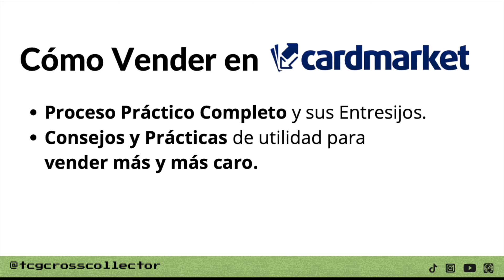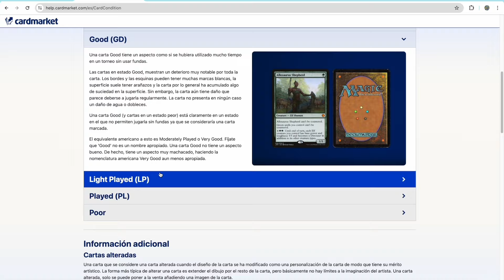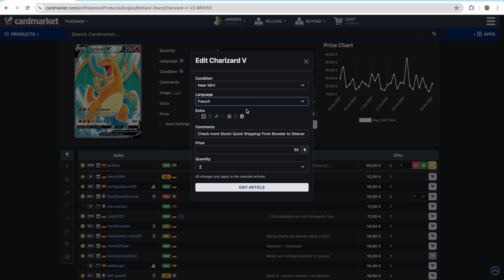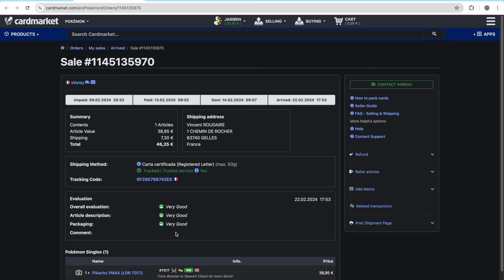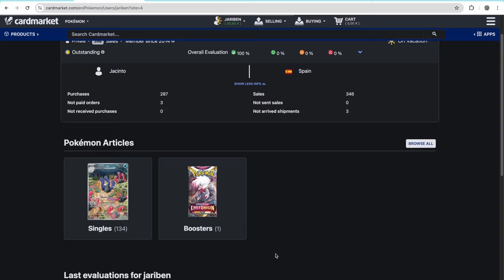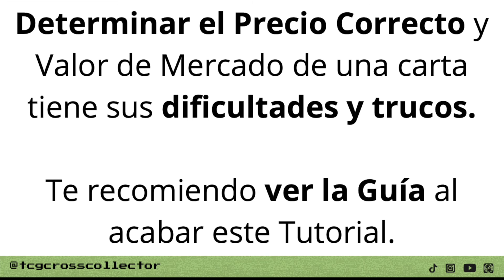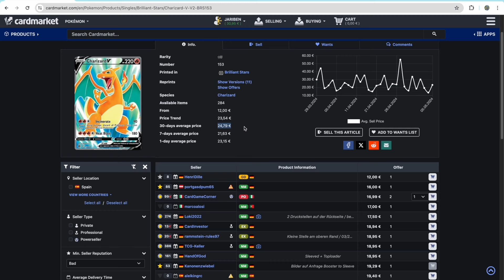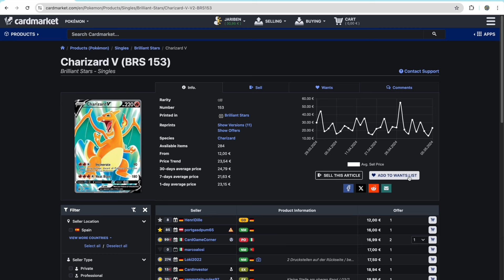Cómo Vender Cartas Pokémon en Cardmarket 🤓 Tutorial Completo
Una Guía Completa acerca de Cómo Vender Cartas Pokémon (y de cualquier otro TCG) en Cardmarket. Además del paso a paso, te enseñaré todos los Trucos y Prácticas para Vender Más y Más Caro, que he aprendido vendiendo en la plataforma desde 2014.

😍 ÚNETE a la Comunidad de Pokémon TCG con BENEFICIOS Exclusivos

🤓 Visita el Blog para Leer Artículos relacionados con el Coleccionismo y Pokémon TCG

Guía de Contenido:
0:00 - Intro a Como Vender Cartas Pokémon en Cardmarket.
0:29 - Cómo buscar Cartas Pokémon en Cardmarket.
2:00 - Distintos Parámetros y Características para la Carta Pokémon que vas a vender.
2:26 - Qué tipo de Foto ayuda para Vender Cartas Pokémon y por qué ponerlas.
4:29 - Cómo Determinar el Estado de las Cartas Pokémon que quieres Vender.
6:10 - Qué Comentario o Descripción dejar en tus Cartas Pokémon a la venta para Vender Más.
7:41 - Otras Características de tus Cartas Pokémon a la Venta.
8:01 - Ejemplo Práctico de Carta Pokémon a la Venta y Cómo Editarla y Eliminarla.
9:53 - El Proceso de Venta de una Carta Pokémon.
10:33 - Cómo interpretar un pedido y proceder. Distintas opciones y acciones a realizar.
13:33 - El Proceso de Valoración, tu Perfil Público y la importancia de tu Propia Calificación como Vendedor de Cartas Pokémon.
15:10 - Cómo Proteger tus Cartas Pokémon para enviarlas.
19:09 - Cómo publicar tus Cartas Pokémon en BULK (en masa).
20:12 - Cómo poner tu Cuenta de Cardmarket en "Modo Vacaciones".
20:52 - Peligros de Operar fuera de Cardmarket.
21:28 - Estrategia de Precios para Vender Más y Más Caras tus Cartas Pokémon en Cardmarket.
29:37 - Paciencia a la hora de Vender ciertas Cartas Pokémon
30:29 - ¿Cuánto Valen las Cartas Pokémon?